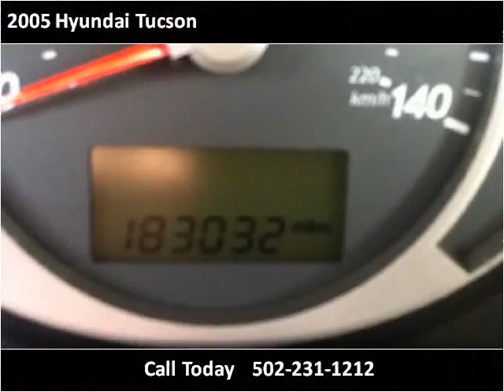2005 Hyundai Tucson Used Cars Louisville KY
This 2005 Hyundai Tucson is available from Craig and Landreth Cars - Fern Creek.